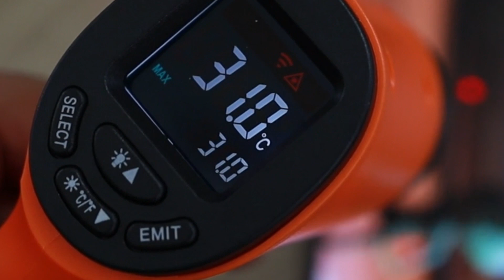fortes chaleurs et coup de chaleur: mécanismes, signes d'alerte et prévention (26-22)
Les fortes chaleurs altèrent notre santé. Elles rendent en effet plus difficile la mise en route de notre système de climatisation. Pour maintenir notre température corporelle autour de 37°, nous produisons de la sueur. Et c'est l'évaporation de cette sueur qui nous permet de nous refroidir. En l'absence de sueur, de courant d'air, ce système de refroidissement est pris en défaut, comme il peut être dépassé en cas de maladie. C'est le coup de chaleur. Les signes d'alerte du coup de chaleur sont à connaitre. Sa prévention repose sur les boissons, les pulvérisations, les ventilateurs, et l'arrêt ou la diminution de l'exercice physique, L'exercice produit en effet de la chaleur. Il faut contrôler sa température. Les meilleures méthodes de mesure de la température et leurs valeurs sont expliquées.
Pr Olivier HENRY, savoir vivre et santé, pour être acteur de sa santé.
Pas de conflit d'intérêt.

00:00 introduction
00:58 contrôle et mesure de la température
03:00 chaleur extrême et coup de chaleur
03:37 prévention du coup de chaleur
04:15 conclusions